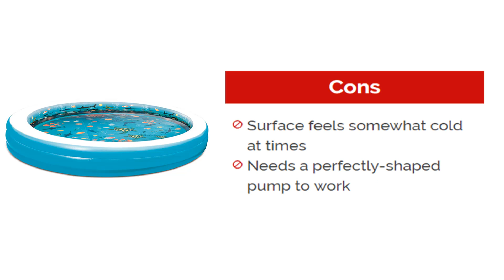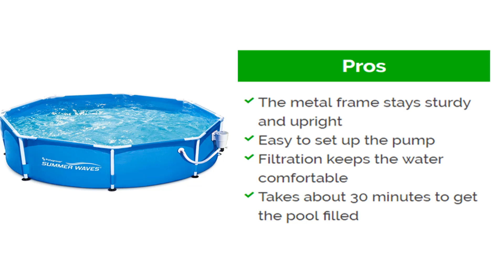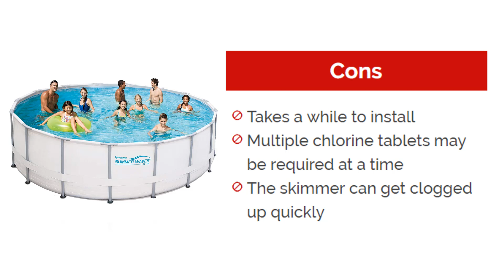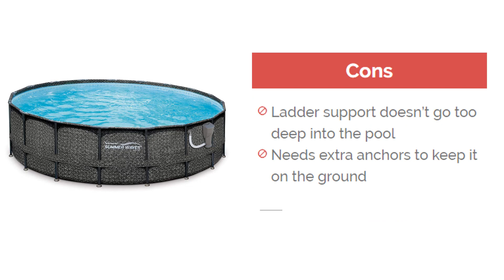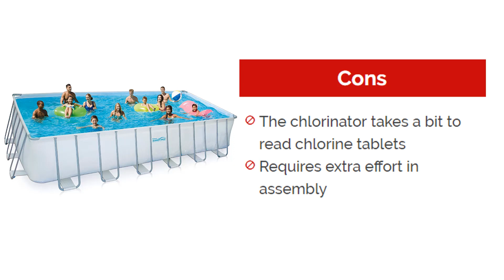Summer Waves Pool Reviews 2023